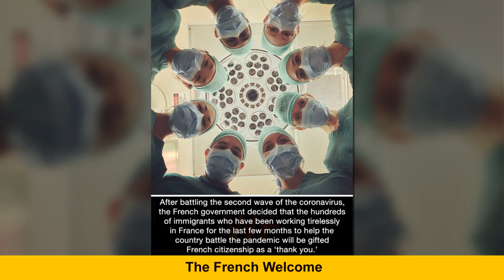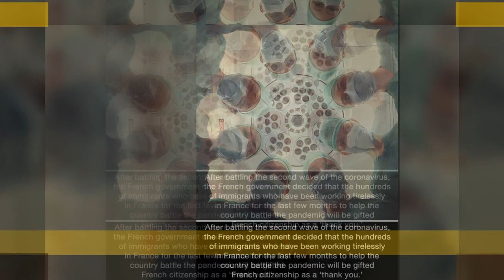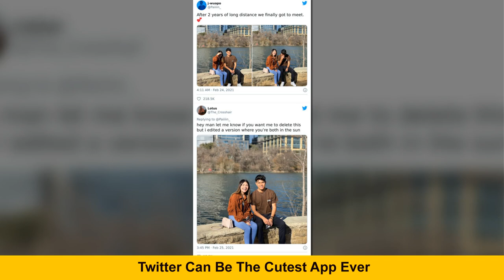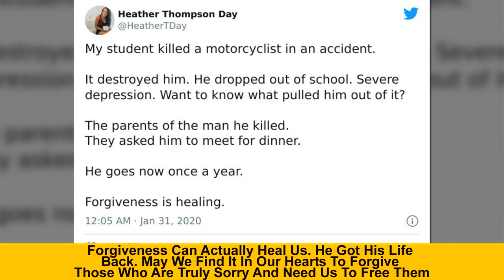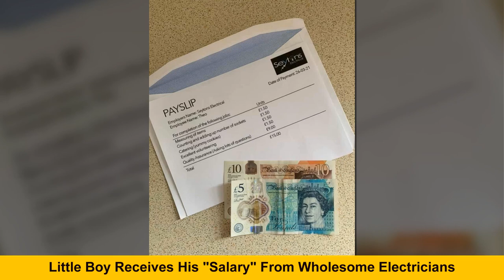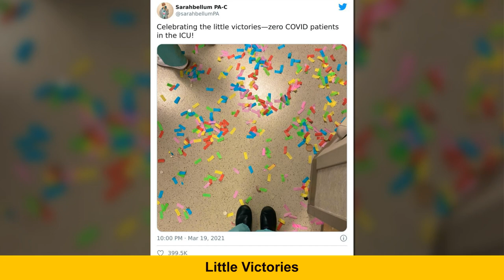If You’re Feeling Down, These Wholesome Pics Might Lift You Up